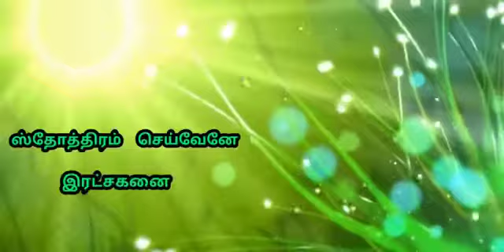Tamil christian whatsapp status song | ஸ்தோத்திரம் செய்வேனே